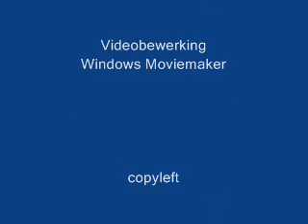EK Kayak Marathon 2009 Ostroda Polen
Korte impressie tijdens het overdragen bij de seniorenrace.
Joep van bakel start voor Nederland met nr.20.